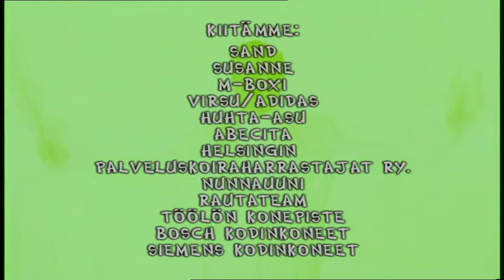Ou Nou! - Lopputekstit